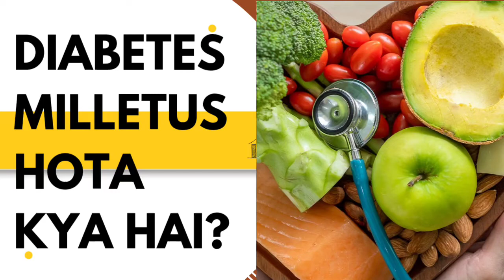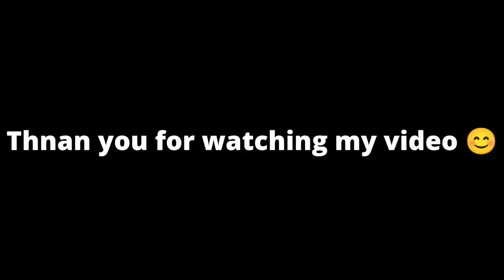diabetes milletus kya hota hai?? | मधुमेह मेलेटस एक पुरानी चयापचय बीमारी है | उपचार क्या है ?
diabetes milletus kya hota hai??

video highlights
diabetes milletus kaise control hota hai?
diabetes milletus hone ke symptoms ?
diabetes milletus theek hone ka upaay?

diabetes milletus kaise control kare#
sugar kya hota hai#
diabetes milletus ke symptoms #
diabetes milletus kaise hota hai#